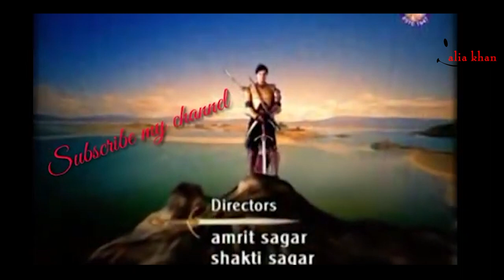ইতিহাসের সবচেয়ে সেরা ১০টি ইসলামিক সিরিয়াল–না দেখলে আপনার জীবনটাই বৃথা || Top 10 Islamic Serial.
অত্যান্ত জনপ্রিয় সেরা ১০টি বাংলা ডাবিং ইসলামিক সিরিয়াল। Top 10 Bangla dubbing islamic serial.

আসহাবে কাহাফ,
সুলতান সুলেমান,
ইউসুফ জুলেখা,
আলিফ লায়লা,
দিরিলিস: আরতুগ্রুল,
কারবালা কাহিনী,
জান্নাত,
মহাবীর গাজী সালাউদ্দিন,
হাতেম তাই,
ওমর,

Ashabe kahaf,
Sultan Suleiman,
Yusuf Zulekha,
Alif Laila,
Dirilis: Artugrul,
The story of Karbala,
Jannat,
Mahabir Gazi Salauddin,
Hatem Tai,
Omar